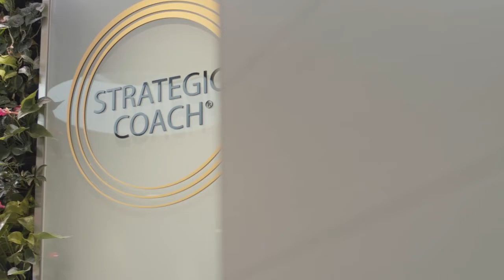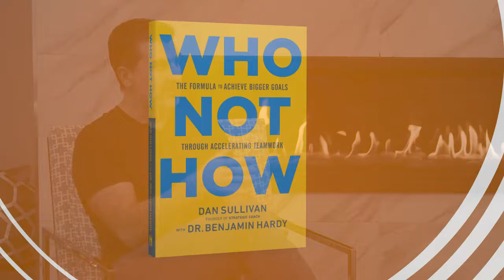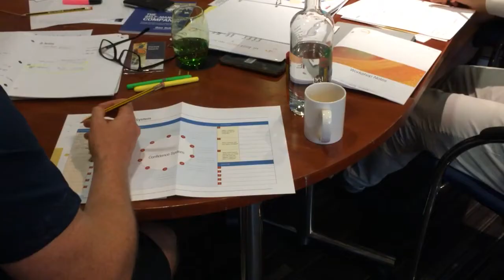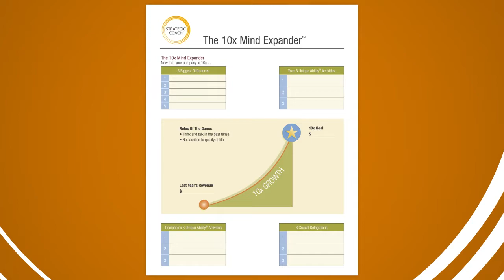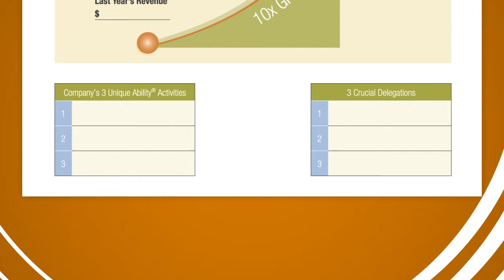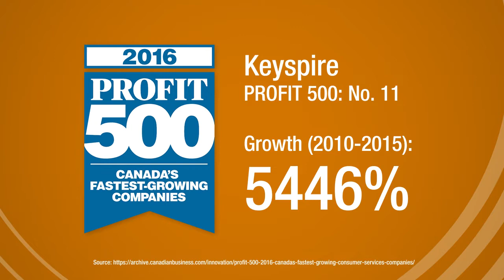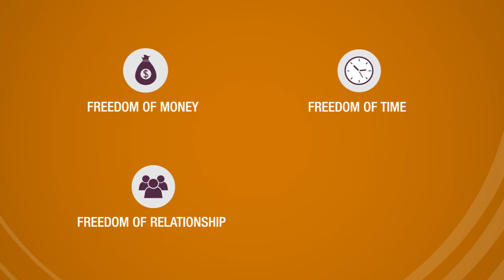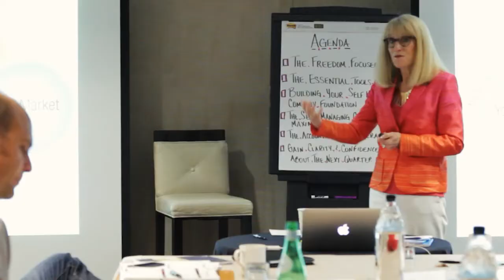How To Easily Grow Your Business By 10x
Want to learn more about the 10x mindset? Download your free copy of The Entrepreneur’s Guide To 10x Growth

What if your life were 10x bigger and better? For entrepreneurs in The Strategic Coach Program, this question is the starting point for exponential growth, freedom, and happiness. And for Michael Sarracini, the CEO of Keyspire, it’s the secret behind how he grew his business into a $20 million company in just 6 years. Here, Producer Suvi Siu and Michael go in-depth and explain exactly how a 10x mindset can lead to breakthrough levels of growth, how he achieved such dramatic results in such a short period of time, and the Strategic Coach tools and concepts that helped him along the way.

►Please take a moment to comment and let us know what you thought of this video.

Strategic Coach is an organization run by entrepreneurs, for entrepreneurs and is the recognized world leader in entrepreneurial coaching. For 30 years, we’ve worked with almost 20,000 successful business owners from around the globe to help them achieve faster growth, greater profits, and an exceptional quality of life.